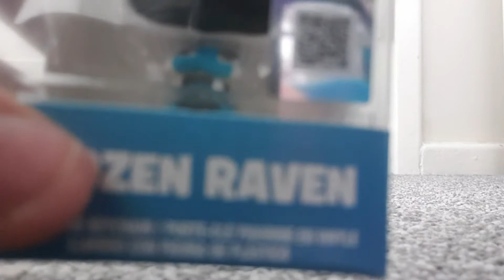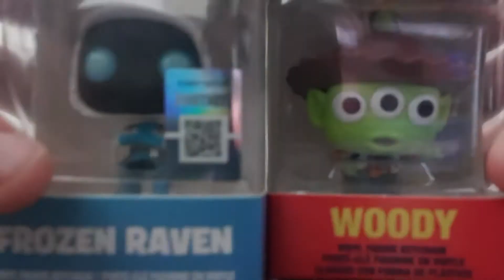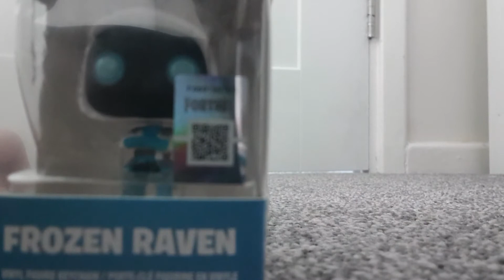More funko pops! Funko pop review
More funko to review.